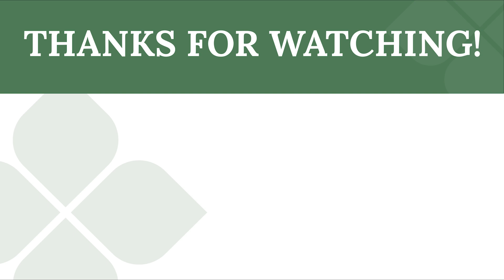Managing the Unique Side Effects of Talquetamamb | Ajai Chari, MD | EHA 2024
Dr. Ajai Chari discusses side effects of the monoclonal antibody Telquetamab and remission rates of high-risk multiple myeloma patients at EHA 2024.